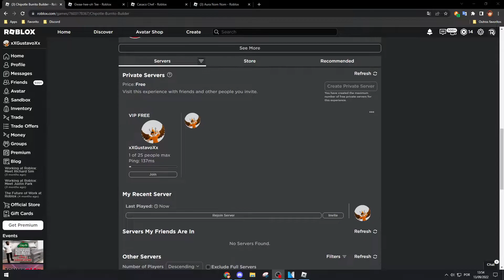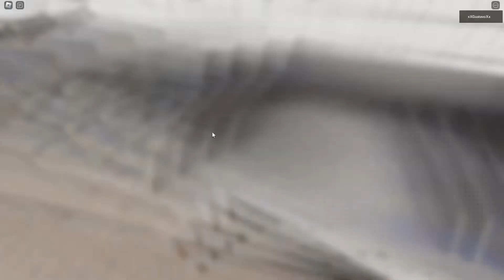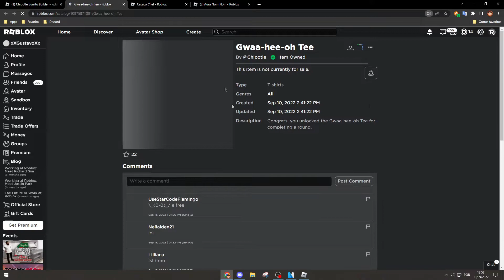[EVENTO] Como pegar a GWAA-HEE-OH TEE em CHIPOTLE BURRITO BUILDER - Roblox